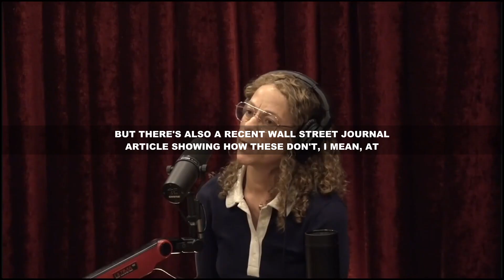The Dark Side Of AI Chatbots | JRE | Sandro Gonçalves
A clip from The Joe Rogan Experience podcast.

JRE #2322 - Rebecca Lemov

Rebecca Lemov is a historian of science at Harvard University and has been a visiting scholar at the Max Planck Institute. Her research explores data, technology, and the history of human and behavioral sciences.